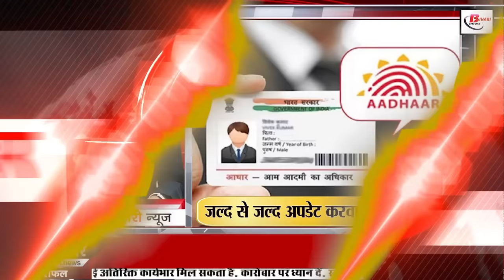Get Live Bihar News of 28th December 2022.CM Nitish Kumar,2nd Phase of Bihar municipal Elections,JDU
Live Bihar news of 28th December 2022 of all districts in Hindi.CM Nitish Kumar,  second phase of Bihar municipal elections,BSSC second shift exam, JDU,Bihar cabinet meeting

1. Voting for second phase of Biharmunicipalelections from today
In the secondphaseofBiharmunicipalelections, the voting process is starting from today for the voting on 68 bodies. Voting time has been fixed from 7 am to 5 pm. And the counting of votes will start from 8 am on December 30. For information, tell that there are a total of 11 thousand 884 candidates from 23 districts in the fray for the second phase. Whose fate will be decided by 61 lakh 94 thousand 8 hundred 26 voters. At the same time, in view of Corona, some rules have also been implemented during the voting. Under which it has been made mandatory for voters and polling personnel to use masks, gloves and sanitizers.

2. Seal on 7 agendas engaged in Bihar cabinet meeting
bite din A total of 07 agendas were approved in the cabinet meeting held under the chairmanship of Bihar Chief Minister Nitish Kumar. In which the government will buy a helicopter and a victory machine for its official work, for which a committee will be formed. Apart from this, 1674 new posts will be created in the regional offices of the Education Department. In which 670 posts will be for clerk, 462 for upper class clerk, 161 for head clerk and 47 for office superintendent. Whereas in Kaimur and Muzaffarpur, approval for financial incentive clearance has been given under the Industrial Investment Promotion Rules. Information about this after the meeting was given by the Additional Chief Secretary of the Cabinet Secretariat Department, Mr. S. Posted by Siddharth.

3. BSSCsecondshiftexam may also be cancelled, Education Minister gave a big statement

4. Collectorate, Arwal has released recruitment notification for 11 vacancies.

5. In Bihari Pehchan today we will talk about Ram Chatur Mallik

6. Now Bihar Board Inter and Matric exams will be monitored through app, copying will be banned

7. The tallest statue of Mata Sita will be built in Bihar

8. Today we will talk about the fish pond in the touristplaceofBihar

9. Now underground water will also be cleaned in 'Namami Gange' project

10. Bihar Tourism Corporation is offering attractive tour packages to visit on New Year

11. Kankani increased in Bihar, cold wave and cold winds shook people

12. There is a plan to visit Zoo and Nature Safari on New Year, so first read this news

13. Personnel posted in the field of Bihar Revenue Department will now also have to mark biometric attendance

14. Central Teacher Eligibility Test will start from today

15. Electric trains will now run on this route of Bihar

16. Now air service will start from another

17. Bharat Biotech's Nasal Vaccine 'Incovac' is priced this much in the private market

18. Get your Aadhaar card updated as soon as possible otherwise you will not get the benefits of 319 schemes

19. Rohini Acharya furious over Lalu Yadav's CBI investigation

20. Warranty son of JDU MLA Gopal Mandal arrested

21. Rohit Sharma gave an update on his fitness before Sri Lanka series

22. Today's date is very special in the history of India

23. In Viral news today we will talk about KYC suspended

24. YouTube is bringing a new feature for Indians

25. Due to this reason we will not be able to celebrate New Year at Kakolat Falls

26. Airport like facility will be available at Gaya Junction
Gaya district of Bihar is most important from religious and tourism point of view. Therefore, to make the junction world-class, the redevelopment work of about Rs 300 crore has started. Let us tell you that for this the development work will start in the Malgodam area of the railway station. The work of making reservation counter has also started in Delha side. According to the reports going on in the media, in the coming new year, railway passengers will get the facility of reservation counter along with ticket counter. It is being said that after the work related to this redevelopment is over, passengers will get airport-like facilities.

27. Construction of green grid is being done in Bihar PMCH